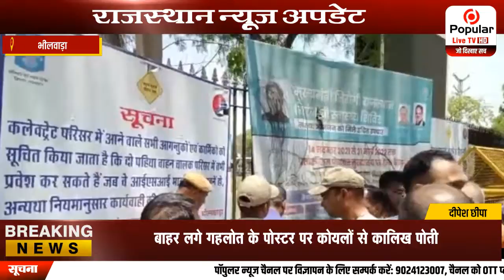अघोषित बिजली कटौती को लेकर भाजपा ने किया प्रदर्शन | Popular News App